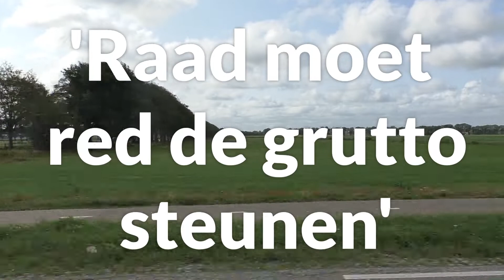Henk Wessels (PvdA) wil Red de Grutto financieel steunen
Fractievoorzitter Henk Wessels van de PvdA Tubbergen wil de actie Red de Grutto financieel steunen. Hij zal daarvoor binnenkort een voorstel indienen in de gemeenteraad. De sociaal-democraat vindt de aanschaf van een drone belangrijk voor de stand van de weidevogel in de gemeente. Wessels denkt dat de drone wellicht ook voor andere doelen dan het redden van weidevogels kan worden ingezet.